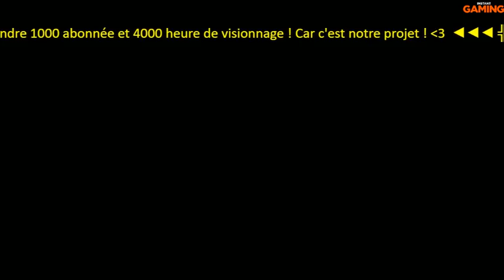[FR] ► La coopérative Animal avec Lechaton ◄ [29/07/2018]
[rediff] du live du Dimanche 29/07/2018
[Vidéo en HD] Un pouce vert / commentaire / Favoris est toujours apprécié !